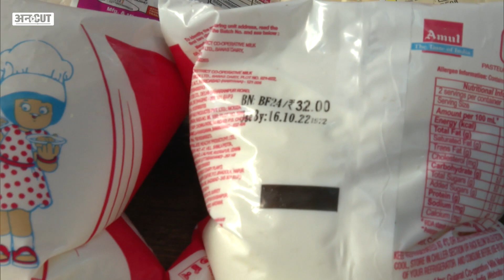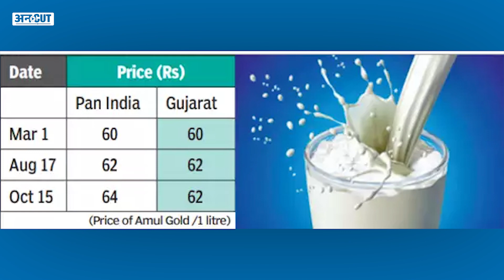Milk Price hike: Amul ने क्यों बढ़ा दिए दूध के दाम मगर Gujarat में अभी भी वही Milk Price? | Uncut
Milk Price hike: अमूल ने अपने fullcream दूध में 2 रुपए प्रति लीटर का इज़ाफ़ा किया है। यानी कि जहां 1 लीटर का पाउच 62 का था अब वही 64 का हो गया है। मगर हम आज बताएंगे कि ये क्यों बढ़ती जा रही है दूध की कीमत? साथ ही साथ ये भी बताएंगे कि आख़िर क्यों Gujarat में यही दाम एक भी रुपय से नहीं बढ़े, क्या है उसकी वजह, जानिये Sahiba Khan के साथ

00:00 Introduction
01:00 chapter 2
02:00 chapter 3